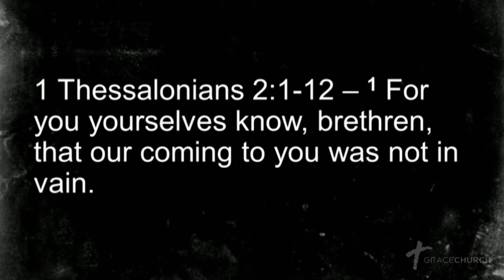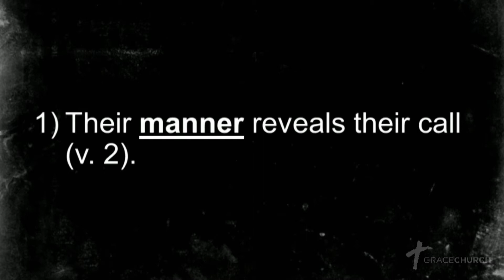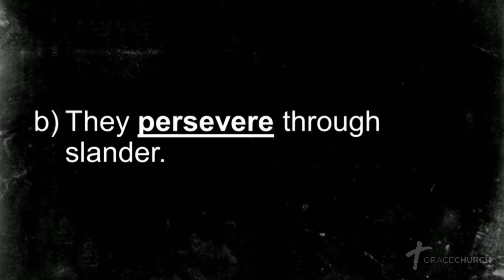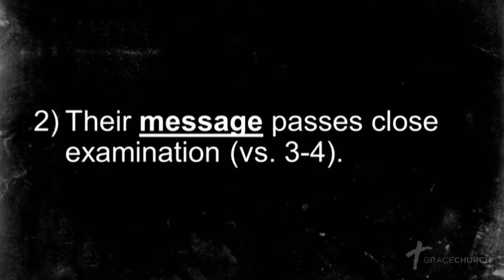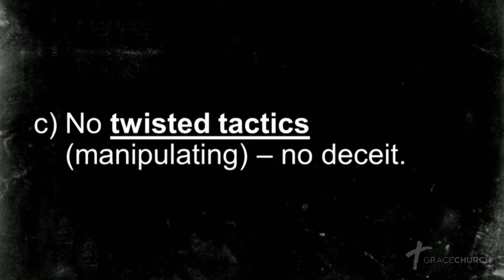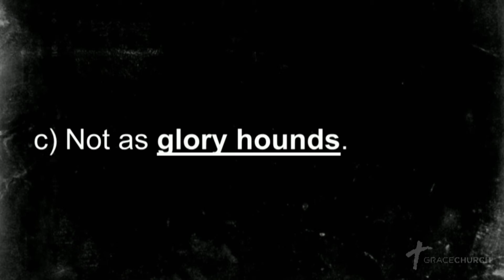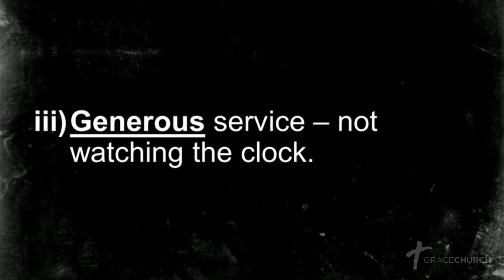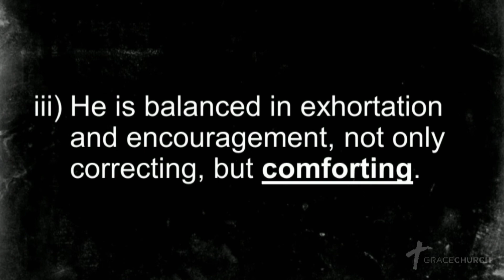The Marks of a Faithful Minister | Pastor Phil Winfield | 1/26/2020